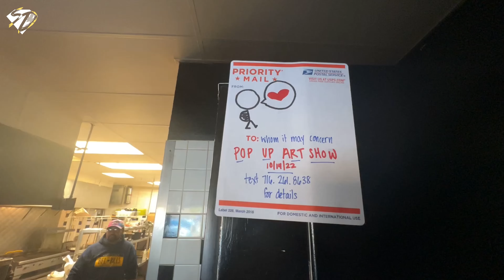possibly the best tacos ive ever had!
Tap in with the group as they stop in at DA Taste in South Buffalo NY. Watch as they sit down for a podcast and then get a front row seat for some of the best tacos around!